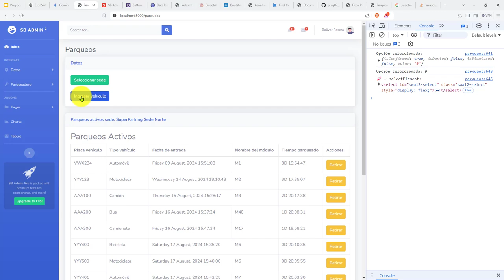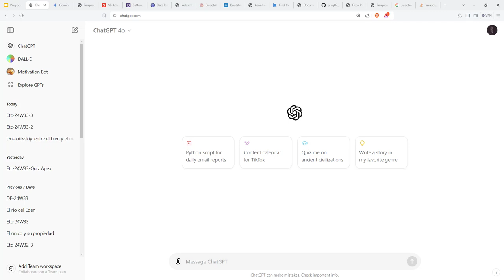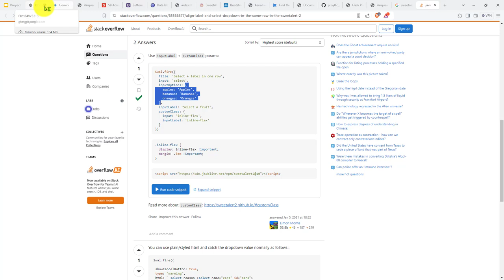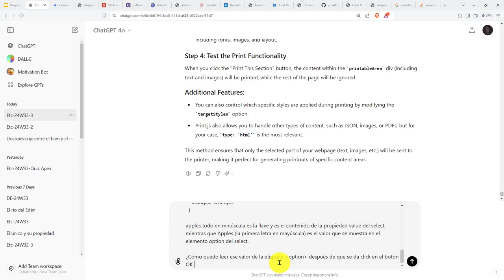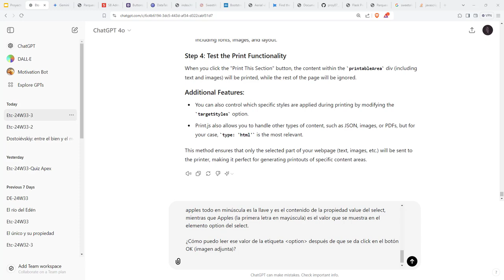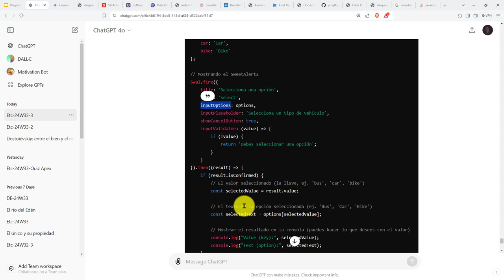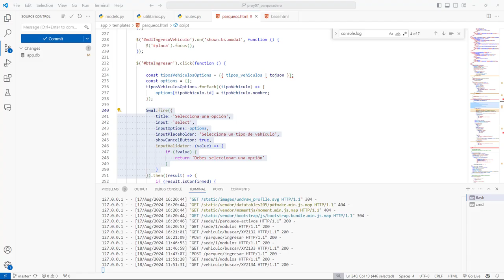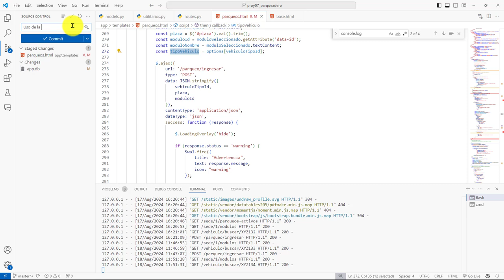393: PROYECTO 7 Acceso al Nombre del Tipo de Vehículo desde Objeto de Opciones de Tipos de Vehículos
393: PROYECTO 7 Acceso al Nombre del Tipo de Vehículo Directamente desde el Objeto de Opciones de Tipos de Vehículos.